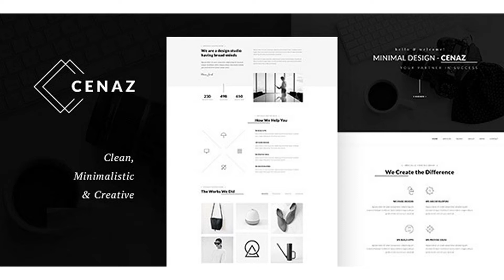CEZAN - Minimal Multipurpose WordPress Theme | Themeforest Website Templates and Themes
Last Update 24 May 18 Created 15 June 17 High Resolution No Widget Ready Yes Compatible Browsers IE9, IE10, IE11, Firefox, Safari, Opera, Chrome, Edge Compatible With Visual Composer 5.1.x, Bootstrap 3.x Software Version WordPress 4.9.x, WordPress 4.8.x, WordPress 4.7.x ThemeForest Files Included PHP Files, CSS Files, JS Files Columns 2 Documentation Well Documented Layout Responsive Tags agency, business, clean, corporate, creative, elegant, minimal, minimal agency, modern, multipurpose, portfolio, professional

download CEZAN - Minimal Multipurpose WordPress Theme | Themeforest Website Templates and Themes